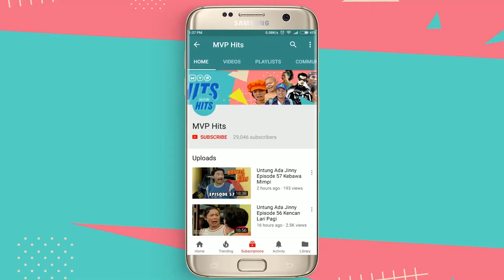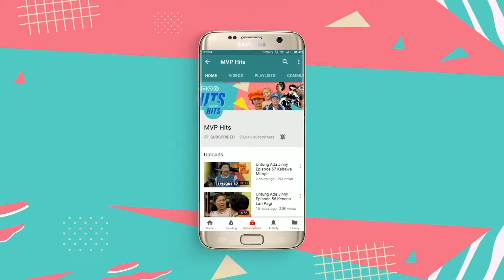Bisa Masuk Penjara Karena Kebodohan Sendiri | Kasih Tiada Batas Episode 11